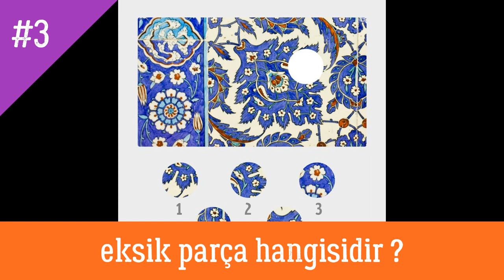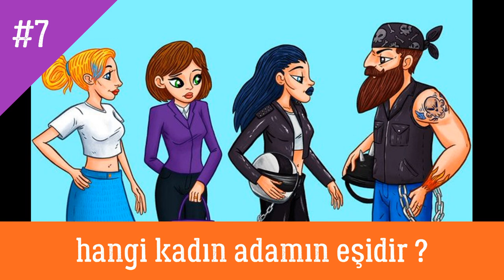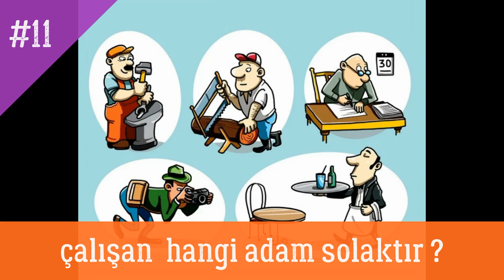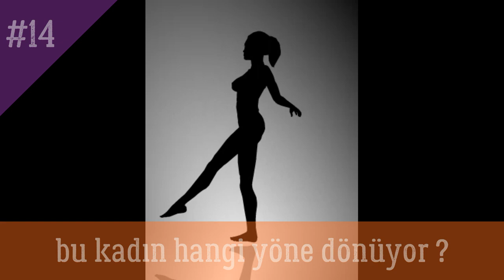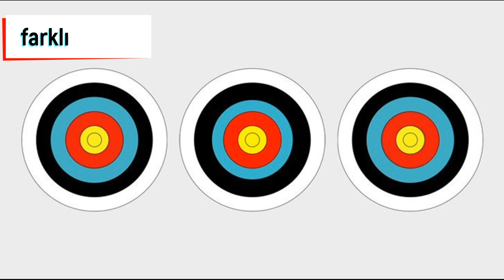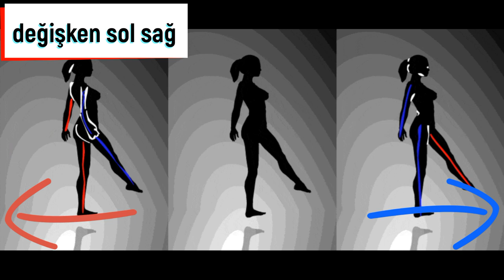Görsel dikkat testi | Görsel bellek | laforizma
Hafıza geliştirme egzersizleri ile görsel hafıza nasıl güçlenir sorusuna yanıt bulabilirsiniz.
Dikkat dağınıklığının çözümleri ile güçlü hafıza eğitimi çok zor değil. Siz de görsel dikkat testi ile görsel bellek yani güçlü hafızaya sahip olabilirsiniz. İlerleyen yaşlarda olası Demans ve Alzheimer hastalığına karşı hafızayı zorlayan bulmacalar ile beyninizi zinde tutabilirsiniz.
Görsel bellek görüntü bilgisinin bellek süreçlerinden geçirilerek nöral temsillerinin zihinsel olarak hatırlanmasıdır. Zihin gözü olarak da ifade edilmektedir. Görsel hafıza görsel tecrübelerimizle ilgili duyularımızın bazı özelliklerini koruyan bir hafıza şeklidir. (Vikipedi)
Laforizma bu video ile hafıza teknikleri eğitimi adına görsel hafızanızı geliştirebileceğiniz gayet kolay bir hafıza testi hazırlayıp sizlerle paylaştı.

Hayat Yaşamaktır...